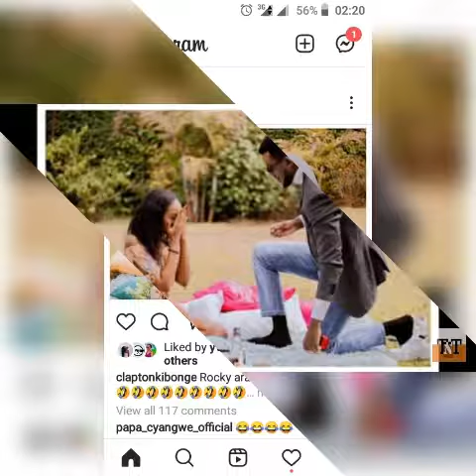Tayali Rocky Ateye Ivi. Aya mahano noneho aravugwa hé? Ntakudohoka tuyikomeze cg Natwe twigumure?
Kurukuta rwe rwa instargram Rocky yagaragaje Amafoto ari gutera ivi. tubibutsa ko Ari we wazanye slenge ya ntagikwe, ntakudohoka nizindi zigaragaza ko adateze gukora ubukwe. Ubwo we aradohotse ? hhh Ndumiwe. namwe mwigumure igikwe gikorwe.